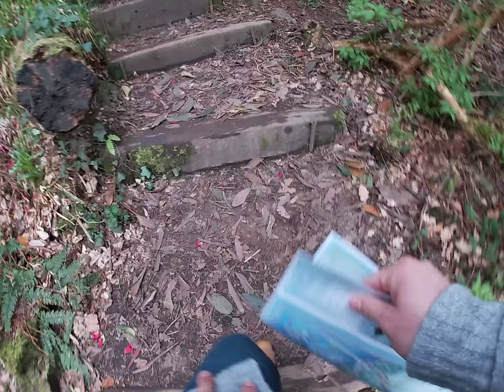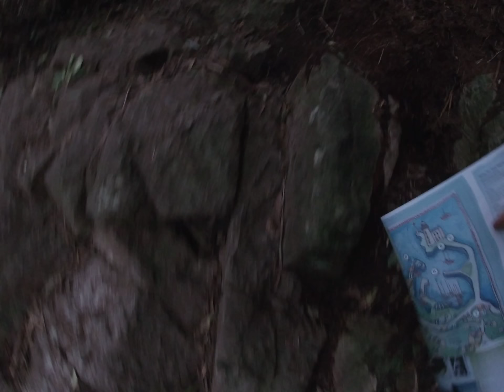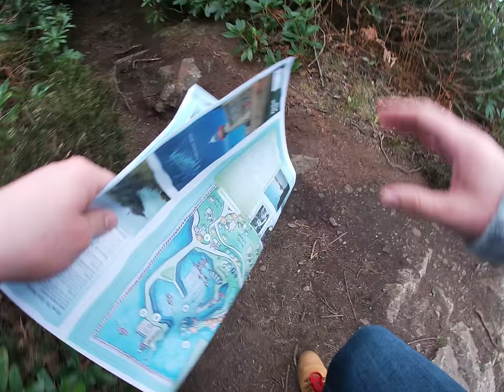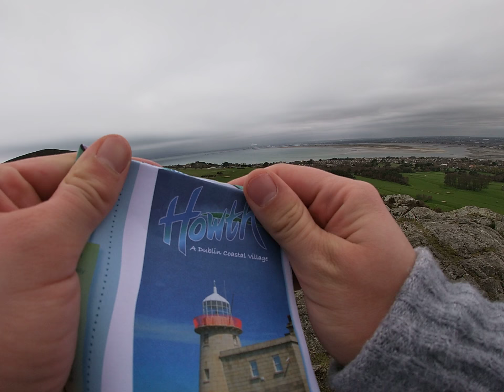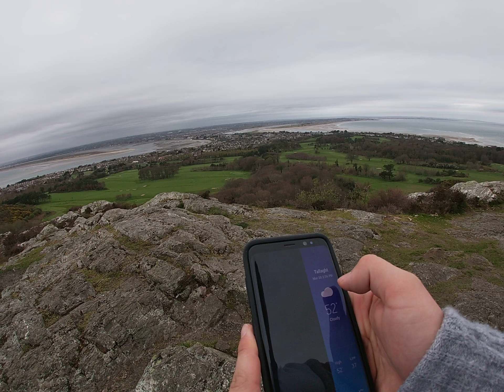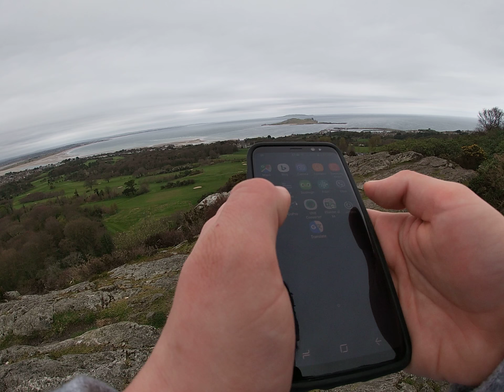Howth 1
March 30th, 2019, in Howth, Dublin. Video 1/4